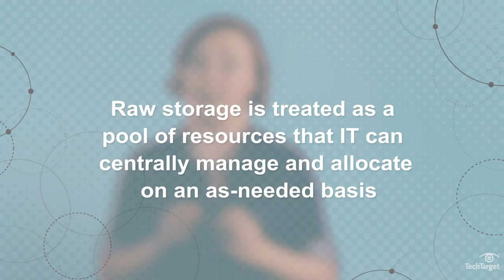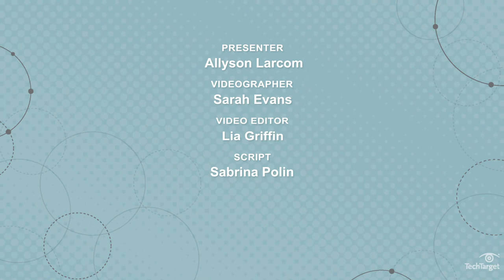What is SAN? Storage Area Networking Explained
Fast, flexible, and fool proof: that’s SAN. For adding enterprise-grade storage capacity, storage area network is a tried and true method. Learn more about SAN, how it works and what it’s used for.

A SAN, or storage area network, makes storage available to multiple servers by interconnecting shared pools of storage devices. Organizations use SANs for distributed applications that need fast local network performance. They can also improve application performance because they enable IT administrators to offload storage functions and segregate networks.

And while SANs eliminate traditional storage bottlenecks and improve data security, they’re not a one-size-fits-all storage solution. SANs can be costly and complex, and require a specialized skillset to build and maintain. NAS, or network attached storage, is sometimes an alternative to SAN.

Does your company use SAN or NAS, or both? What method works best and why?